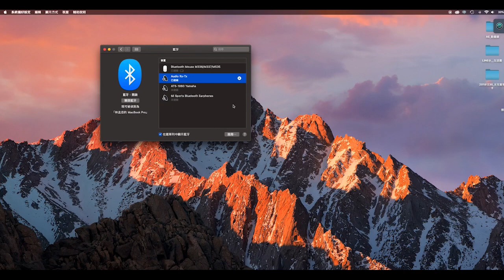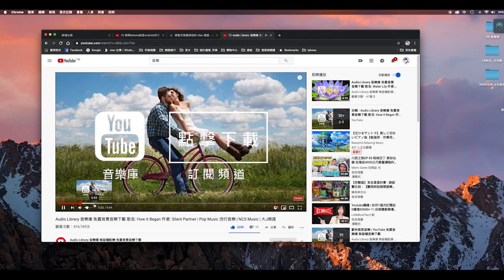MAC如何連線藍牙音響喇叭 設定聲音從藍牙喇叭出來解決辦法 (請開啟字幕喔)| 蕾萌紫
教您 藍牙喇叭或是耳機要如何跟 MAC 連線

將藍牙裝置與您的 Mac 連接
將您的 Mac 與藍牙鍵盤、滑鼠、觸控式軌跡板、耳機或其他音訊裝置連接。

確定裝置皆已開啟且處於可偵測到的狀態。

在您的 Mac 上，選擇 蘋果選單 /系統偏好設定，然後按一下/藍牙。

在列表中選擇裝置，然後按一下連線。

若顯示要求，請按一下接受或輸入一串數字，然後按 Enter 鍵。

您只需要將 Mac 與裝置連接一次。裝置會保持連線的狀態，直到您將其移除為止。若要移除裝置，請按住 Control 鍵並按一下其名稱。